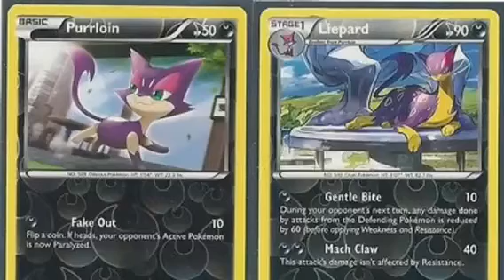Pokemon Voice Test: Purrloin to Liepard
Name your favorite Episode from Pokemon